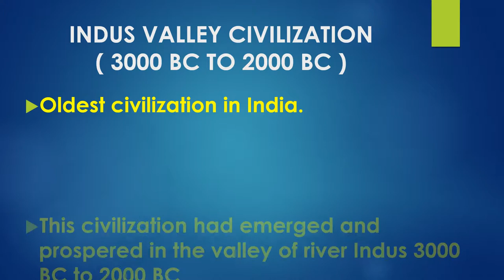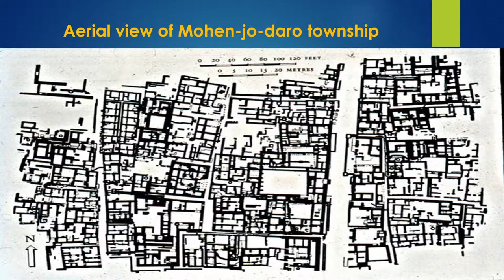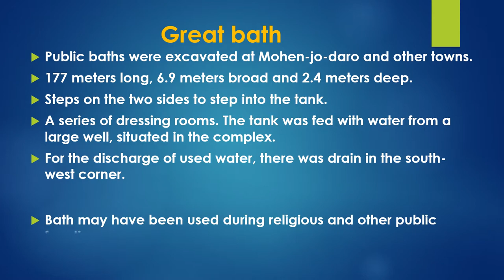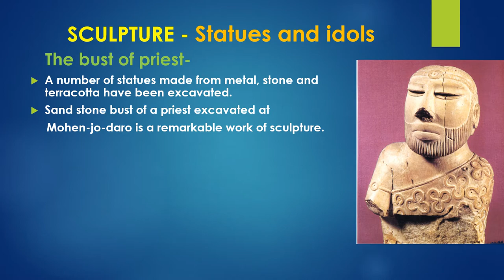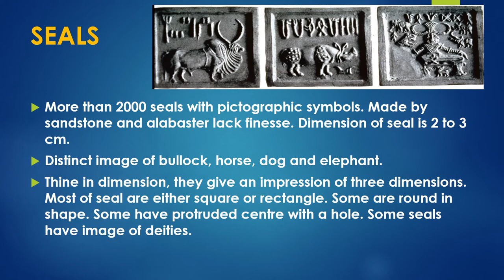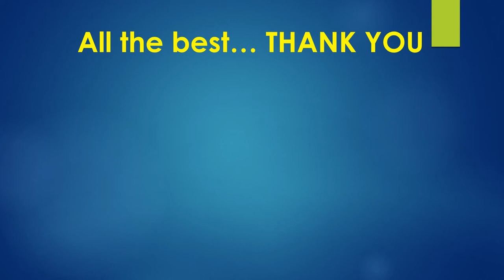Lesson 2 Indus Valley Civilization STD IX Created By Vinod Shelkar, Kalyan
This video will help the 9th Std English medium students, MH-AAC-CET Examination for Admission for J. J. School of Art for Degree, NATA EXAM. &  All Art related  Exams. for Self Study to learn History Of Art. Lesson No- 2